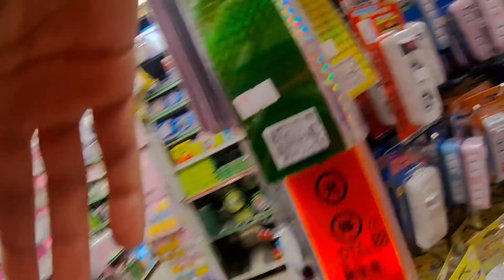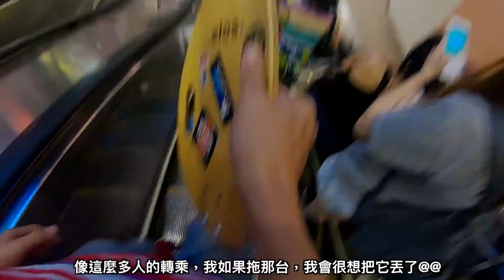VLOG 20180802 S2ep33 ｜臨時測試電動代步車上班簡單心得｜連修三塊滑板｜電動代步車朋友PK一起玩甩尾｜第一次上虹吸咖啡課程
00:30 ｜臨時測試電動代步車上班簡單心得
08:46 ｜連修三塊滑板
13:44 ｜電動代步車朋友PK一起玩甩尾
21:57 ｜第一次上虹吸咖啡課程

｜電動滑板｜elos改板後注意事項

iPhone X
SENA 10C

外接麥克風：
RODE VideoMicro
森聲3D全景聲錄音耳機
Aputure D1